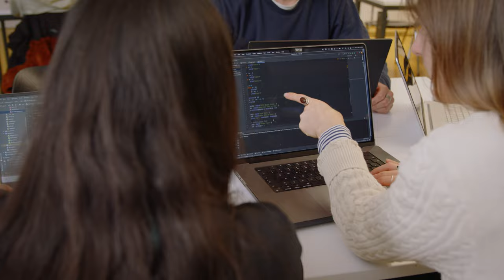THAcomputerscience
The Faculty of Computer Science at Augsburg Technical University of Applied Sciences offers a wide range of Bachelor's, Master's and continuing education programmes, from Computer Science and Computer Engineering to International Information Systems.

Production: Markus Lange | langesicht | Filmproduktion

Coordination team: Prof. Dr. Michael Kipp, Christine Greve, Lukas Kleybolte, Elisabeth Mess Darsteller:innen: Elisabeth Mess, Lukas Kleybolte, Viktor Werlitz, Judite Kalna, Soyeon Lim, Angelos Galios, Nick Fredel, Julia Rizkalla

Participants at the Augsburg Technical University of Applied Sciences: Prof. Dr. Clemens Espe, Julian Wilhelmy, Florian Keim, Saskia Reuter, Franziska Bartenschlager, Stefan Kaindl, Annelene Erdlenbruch, Pia Probst, Prof. Dr. Peter Rösch, Tim Guttzeit, das Starkstrom-Team, Corinna List and students